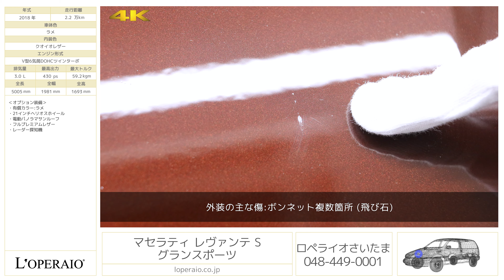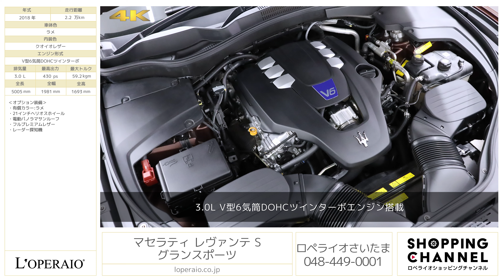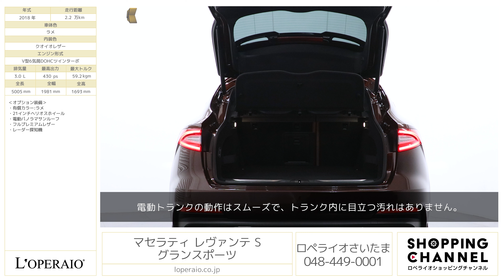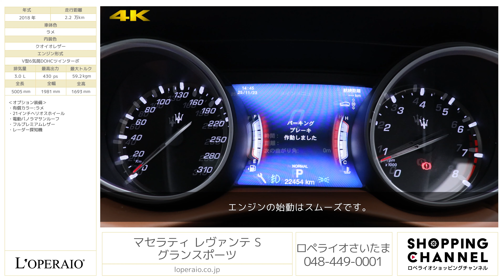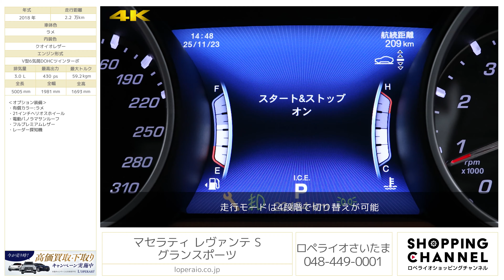マセラティ レヴァンテ S グランスポーツ 2018年式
ラメ/クオイオレザー、フロア8AT、右ハンドル、ディーラー車、整備記録簿、取扱説明書、新車保証書、スペアキー有、【車検令和5年12月迄】

後期モデルとなりマセラティらしさはそのままにより迫力のあるデザインに仕上げた「Levante S Gransport」が入庫致しました。外装色にはマイカペイントの「ラメ」、内装にはクオイオレザーとお洒落な組み合わせが選択されております。その他オプションに関してはリセールバリューを考える上で重要な「電動パノラマサンルーフ」、足元の迫力が増す「21インチヘリオスホイール」が装備されております。休日ドライブでもシーンを選ばず活躍する1台！是非お早めにご検討下さい。

・有償カラー：ラメ
・21インチヘリオスホイール
・電動パノラマサンルーフ
・フルプレミアムレザー

‹グランスポーツ専用装備›
・ピアノブラックルーフレール
・ブラックフィニッシュフロントグリル
・グランスポーツリアスポイラー(ボディ同色)
・20インチネレオマットホイール(オプション装着前)
・12ウェイ電動調節式スポーツフロントシート+4ウェイランバーサポート(メモリー機能付)
・スポーツステアリングホイール

‹主要装備›
純正HDDナビゲーション、運転席エアバック、助手席エアバック、サイドエアバック、バイキセノンライト、サイドインパクトバー、パワーウィンドウ、フォグランプ、高輝度ＬＥＤテールランプ、クルーズコントロール、アラームシステム、デミストセンサー、運転席助手席メモリーパワーシート、エレクトロニックイモビライザー、スマートキー

‹主要諸元›
3.0L V型6気筒DOHCツインターボ、430ps/59.2kgm、全長5005×全幅1981×全高1693mm 車両重量 2250kg

◆◇◆業界最高水準の有償１年保証対象車！車種問わず、初度登録から１０年未満の車両を対象に第三者機関による保証付で安心なカーライフをご提供！経過年数最大１０年迄・距離無制限・何回でも継続可能！最強１年保証『ロペライオEGS保証』◆◇◆